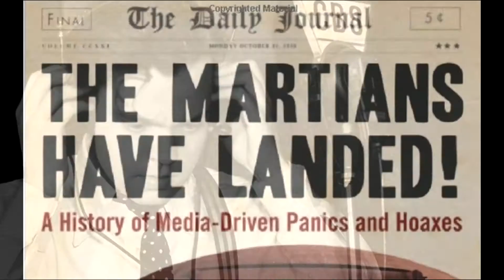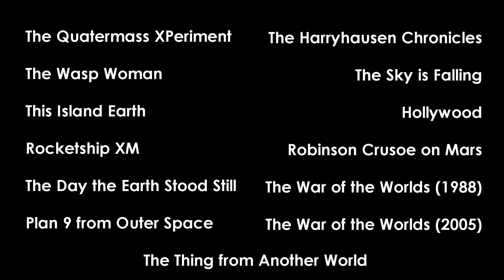The War of the Worlds (1953) Review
WE'RE BACK! Today, Alex reviews George Pal and Byron Haskin's marvelous adaptation of HG Wells's novel The War of the Worlds, talking about everything from 1950s science fiction to British imperialism to remakes along the way.